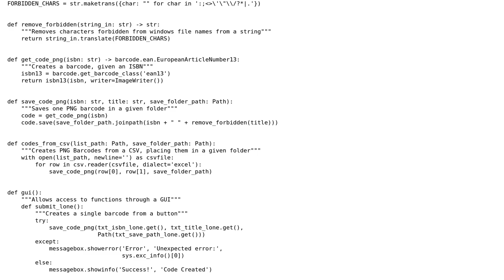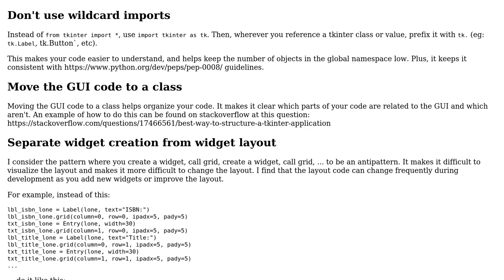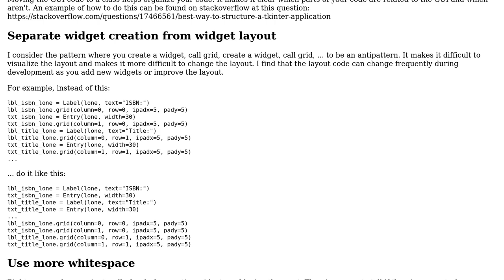Code Review: Generating PNG barcodes through a GUI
With thanks & praise to God, and with thanks to the many people who have made this project possible! | Content (except music & images) licensed under CC BY-SA | Music | Images & others | With thanks to user CoedRhyfelwr user Bryan Oakley and the Stack Exchange Network Trademarks are property of their respective owners. You are responsible for your own actions.